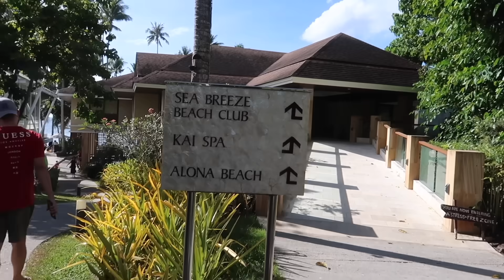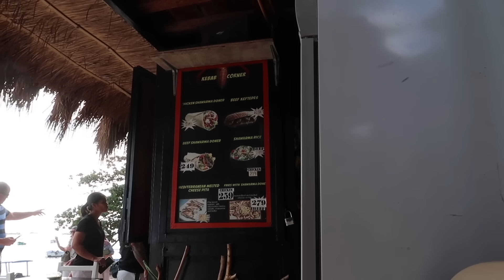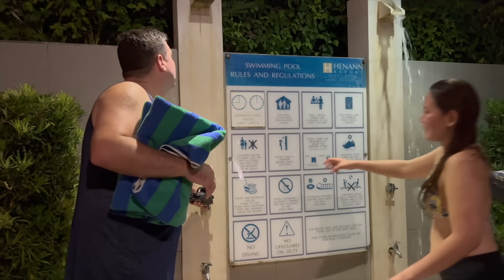PASALUBONG SHOPPING! TRYING SEAFOOD STREETFOOD SA BOHOL! MGA SUKI NI JOLLIBEE! ❤️ | rhazevlogs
Pinas vlog day 22!
Bohol day 5!

Name: Simply Rhaze
City: Magill North
State: South Australia
Post code: 5072
Country: Australia

Rhaze